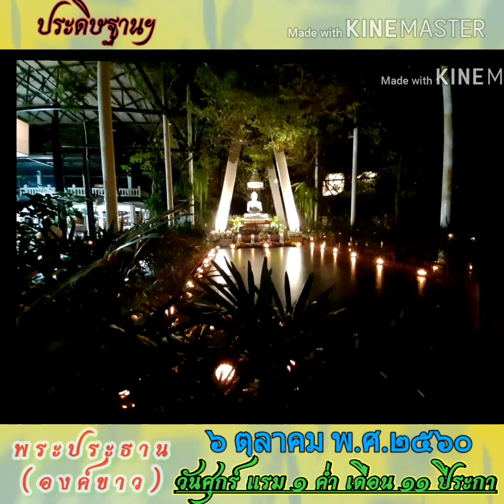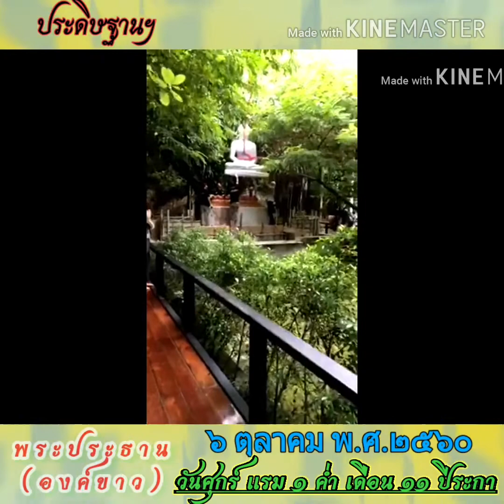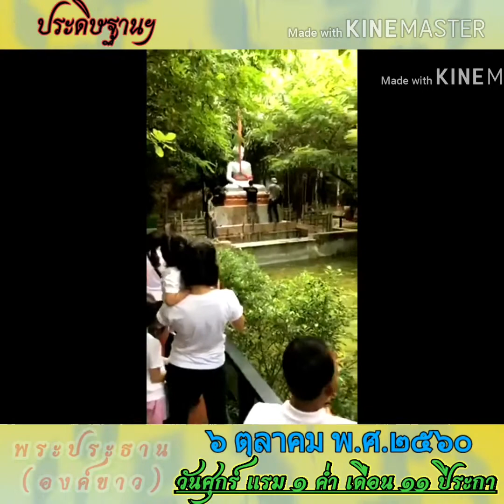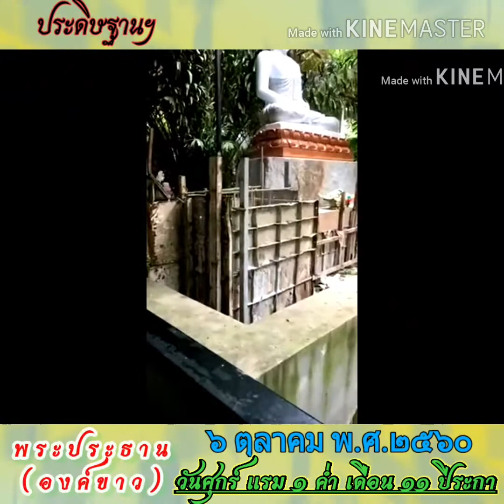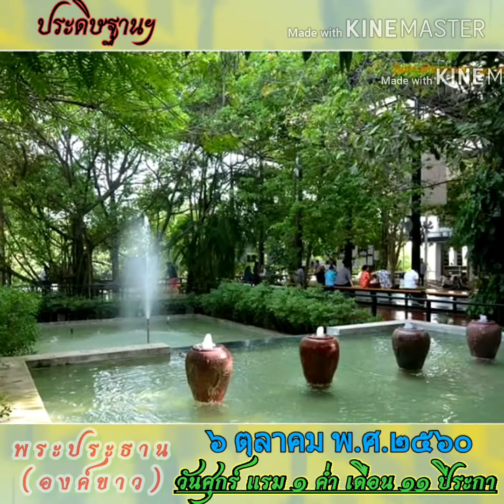@วัดป่าวชิรบรรพตชลบุรี พระประธาน(องค์ขาว) ศุกร์ ที่ ๖ ต.ค.๖๐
@วัดป่าวชิรบรรพตชลบุรี หลวงพ่อมหาตอง พระประธาน(องค์ขาว)ประดิษฐาน